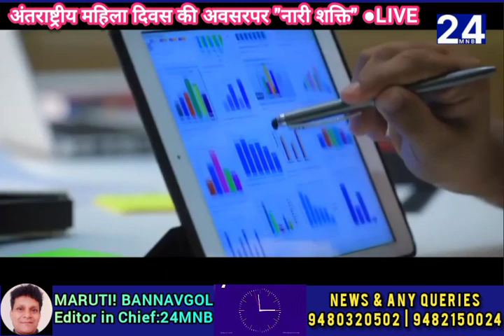"नारीशक्ति" अंतराष्ट्रीय महिला दिवस की विशेष | 24mnb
ಭಾರತೀಯ ಎಲ್ಲ ಮಹಿಳೆಯರಿಗೆ ಸಮರ್ಪಣೆ. :24MNB

devichitralekhaji mountaintracker mountain mountains kpcc aicc religion religious siddaramayyaल nhi cm pmmodi in.